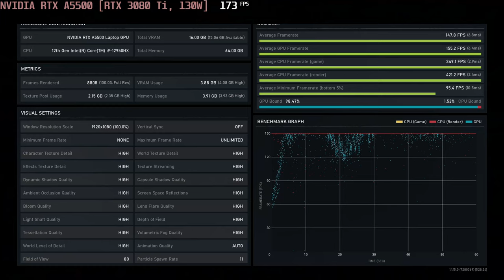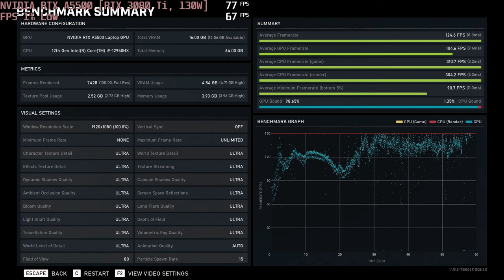🎮 NVIDIA GeForce RTX 3080 Ti / A5500 [Laptop, 130W] - Gears 5 gameplay benchmarks (1080p)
📈 Average: Low - 201 fps [0:04]; Medium - 158 fps [1:02]; High - 148 fps [2:11]; Ultra - xx fps [3:29]

💻 Test Configuration:
• Intel Core i9-12950HX
• NVIDIA GeForce RTX 3080 Ti / A5500 [Laptop, 130W]
• 2x32 GB DDR5 RAM
• External Monitor

✅ LaptopMedia.com